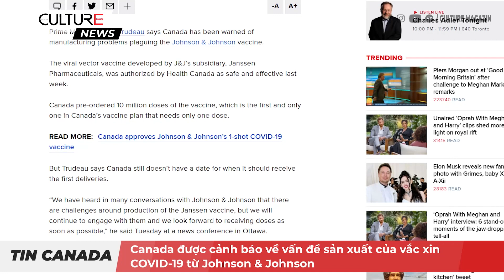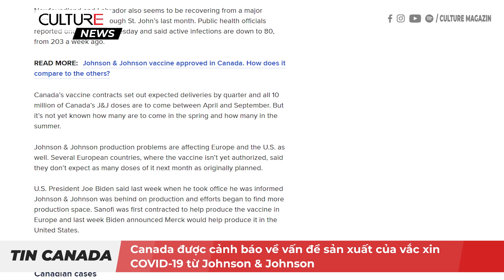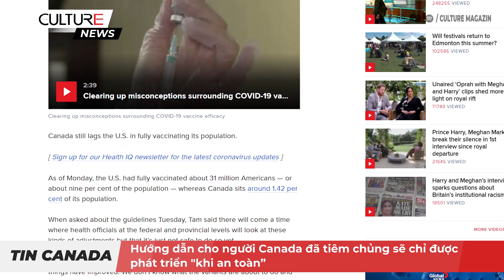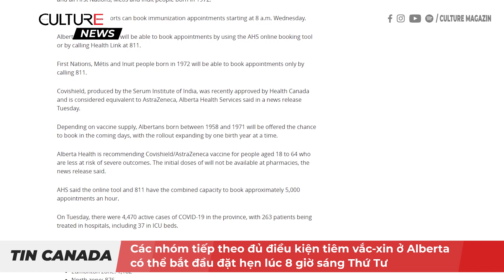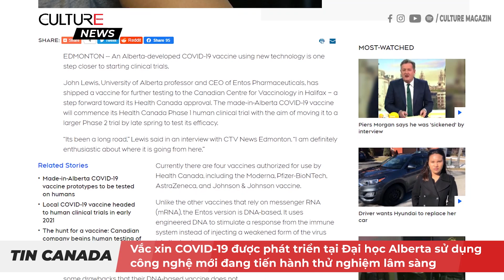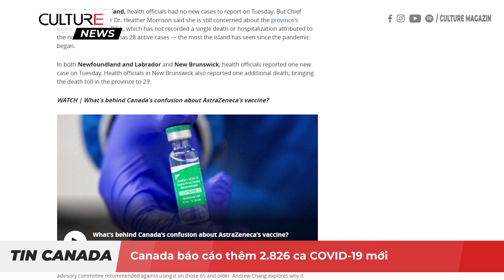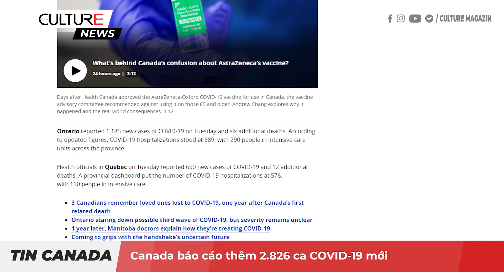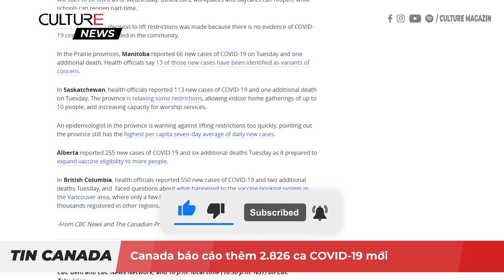TIN CANADA 24H CẬP NHẬT TÌNH HÌNH COVID 19 TRÊN TOÀN CANADA